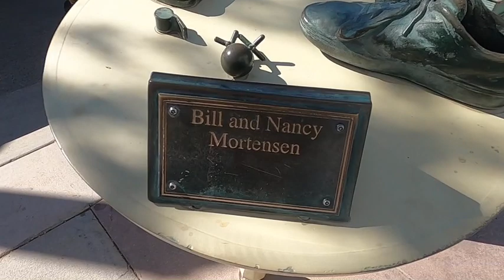Super Bowl Los Angeles Rams 2022